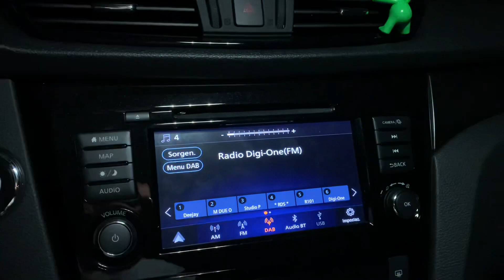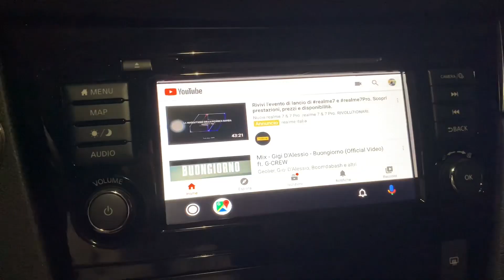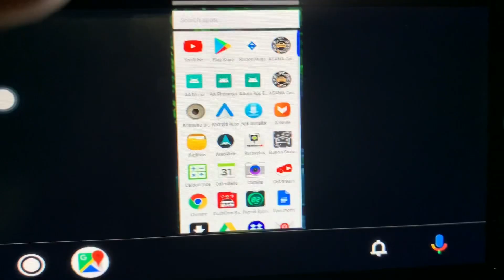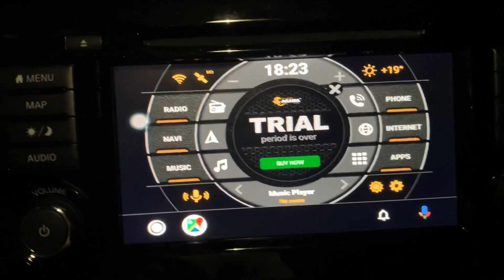Qashqai n-tec Android auto (car tablet)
Vi ricordo di aggiungervi al mio canale! Vi lascio alcuni link e video al dettaglio per consentire al vostro telefono Android di funzionare come car tablet in auto! è anche vi ricordò che vi servono i permessi di ROOT sul telefono!